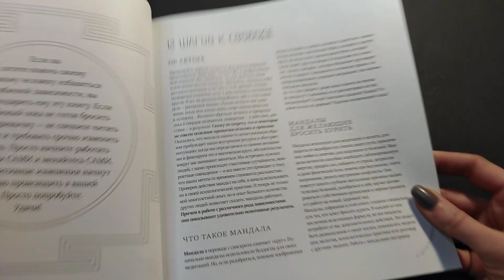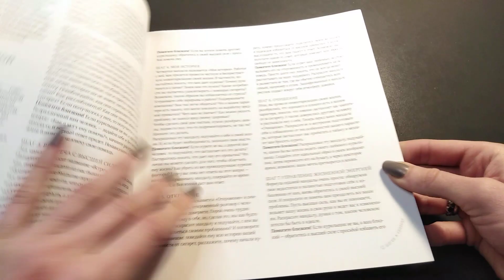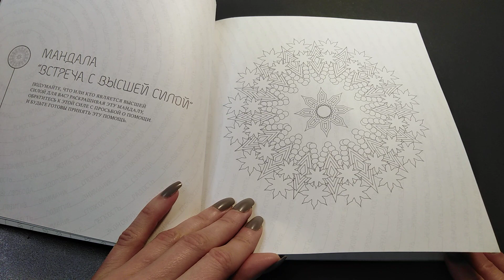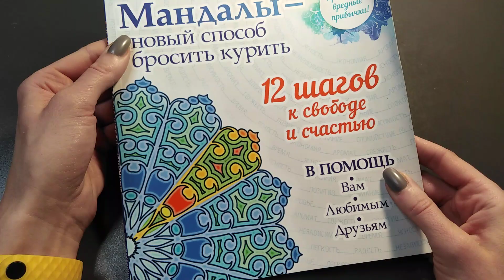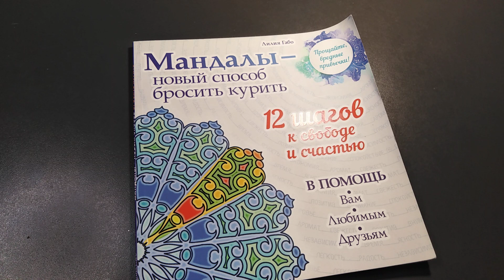ХОББИ-ОБЗОР: мандалы/лилия габо/листаем вместе/раскраска